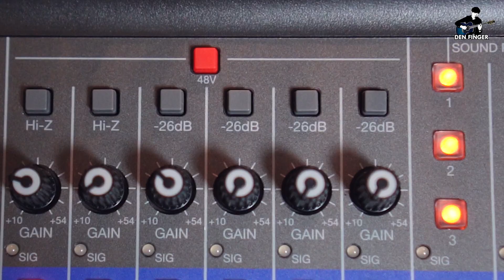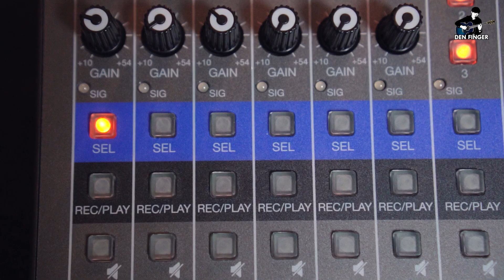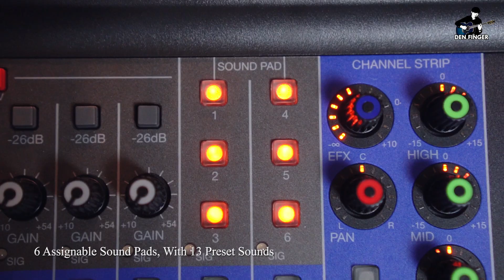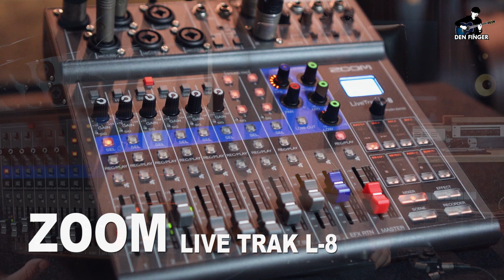อุปกรณ์ บันทึกเสียงตัวใหม่ของผม ZOOM Live Trak L-8 ใช้งานยังไง บอกหมดเปลือกฮะ